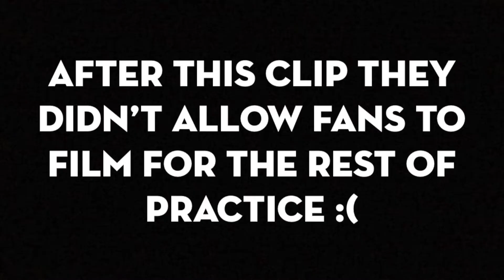2021 49ers Training Camp Vlog ft. Julian - Trey Lance, Nick Bosa, Fred Warner, Jimmy G, and more!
Ballin by Mustard ft. Roddy Ricch (Instrumental) prod. by Wheezy